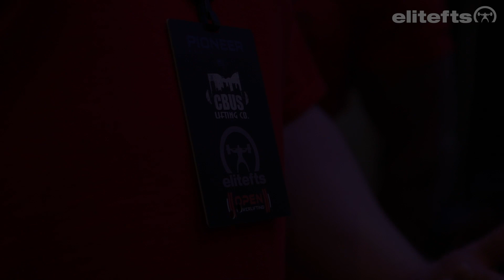What It's Like at a Powerlifting Meet | elitefts.com